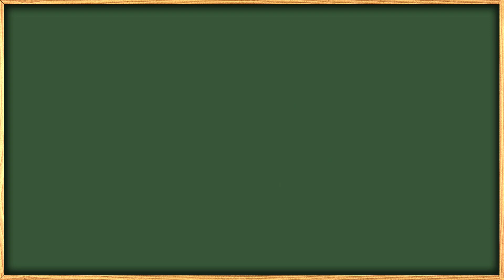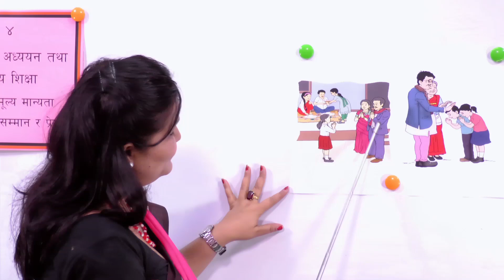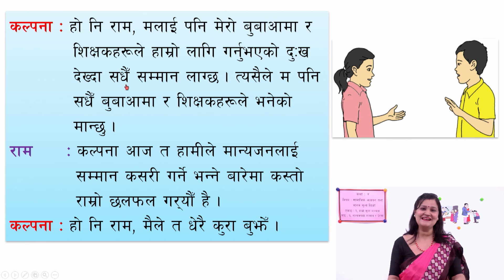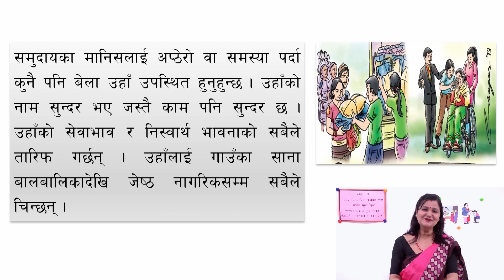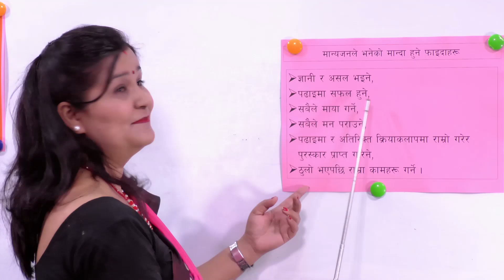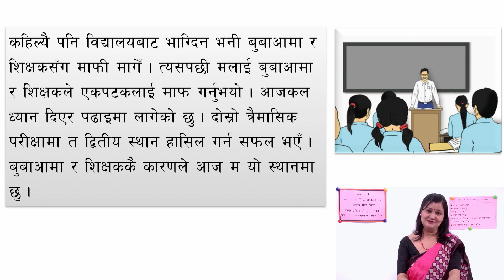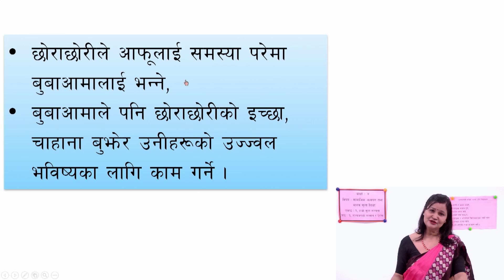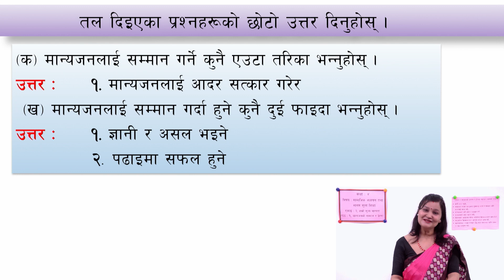६ कक्षा ४ सामाजिक एकाइ २ हाम्रो मूल्य मान्यता पाठ १ मान्यजनको सम्मान र प्रेरणा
कक्षा ४
सामाजिक
एकाइ २ हाम्रो मूल्य मान्यता
पाठ १ मान्यजनको सम्मान र प्रेरणा

सानोठिमी, भक्तपुर
© Center For Education and Human Resource Development
Sanothimi, Bhaktapur